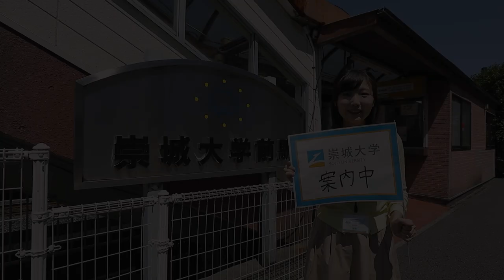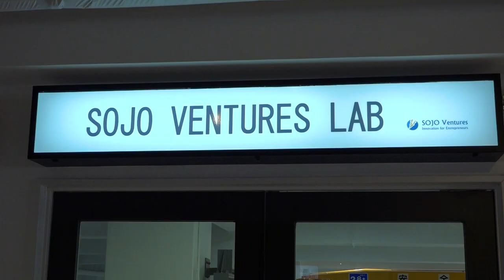キャンパス内を歩いてみよう！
崇城大学池田キャンパスをご案内します✨
WEBでオープンキャンパスが公開されました👏✨